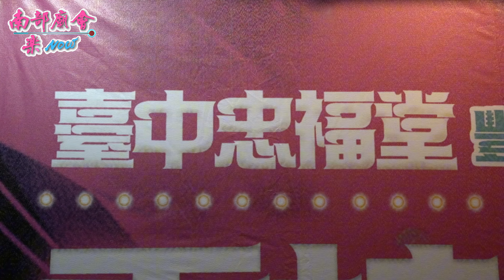『重棒出擊』『 臺中忠福堂-豐原金虎爺分會 』炮贊 左營廣濟宮震天府慶贊長治順福堂平安遶境行臺陞座大典